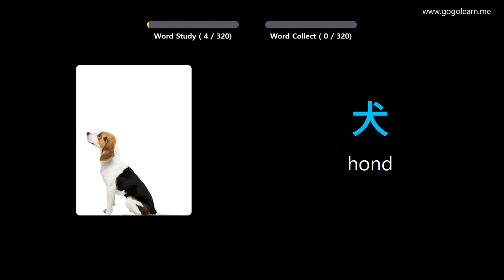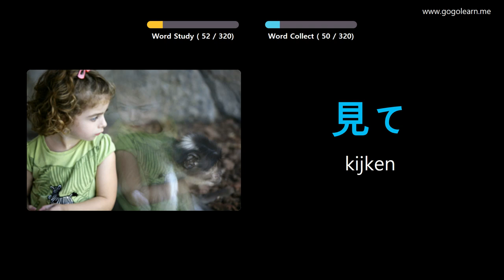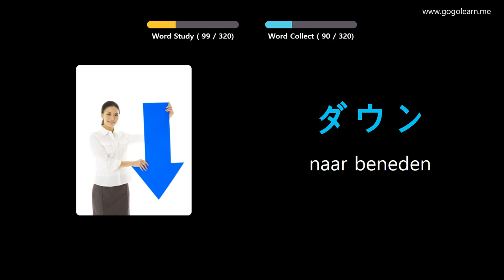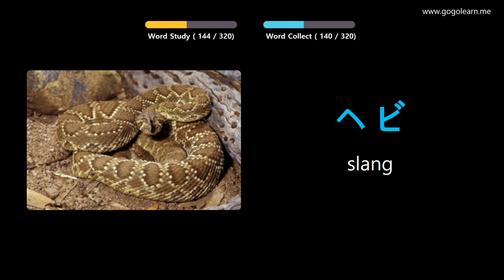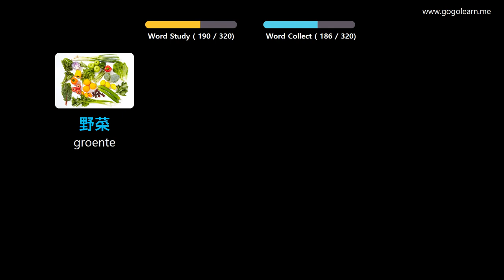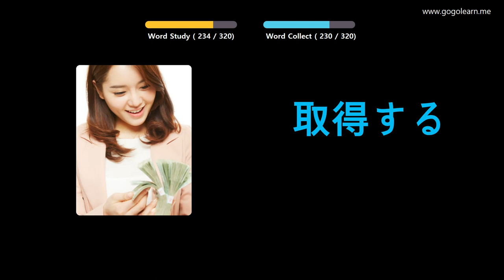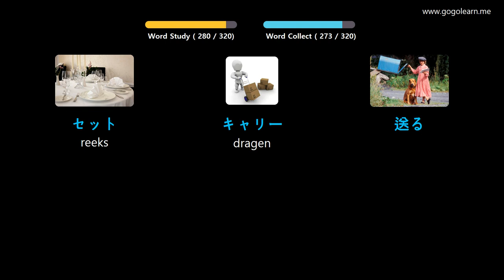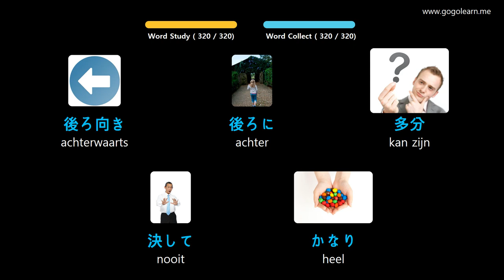Japanese Leren Door Middel Van Foto's |Japanese woordenschat luisteren Tijdens Het Rijden | Golearn